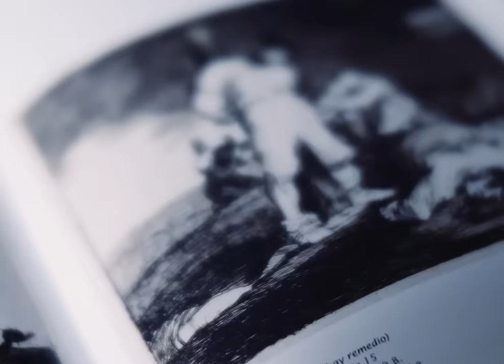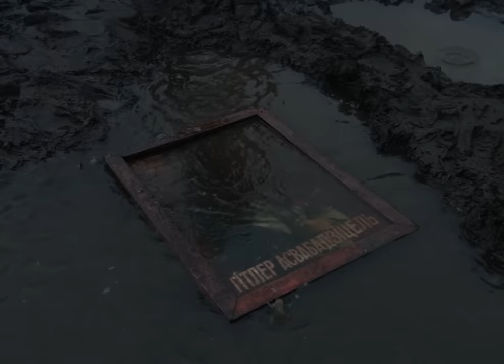they used real footage on a war movie...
A film essay of Come And See and why is the best propaganda film ever made.

In this video, we delve into the realm of war cinema, exploring its intricate portrayal of the human condition amidst the chaos of conflict. Focusing particularly on Elem Klimov's masterpiece "Come and See," we unravel how this film transcends conventional war narratives to confront the propaganda machinery head-on. "Come and See" serves as a stark reminder of the harrowing realities of war, offering a visceral experience that exposes the manipulative tactics of wartime propaganda. Through compelling storytelling and haunting imagery, the film challenges viewers to question the glorification of war and confront the profound consequences it inflicts upon individuals and societies. Join us as we dissect the profound impact of "Come and See" and its enduring legacy in the realm of war cinema.